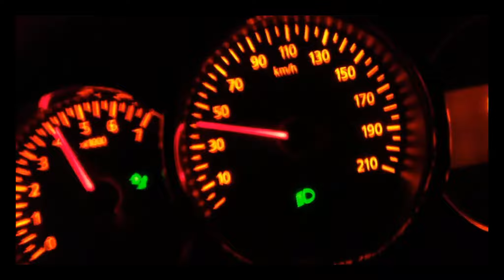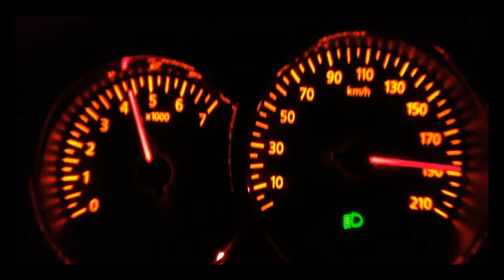0-200 Dacia Duster 1.5 dci 80 kW